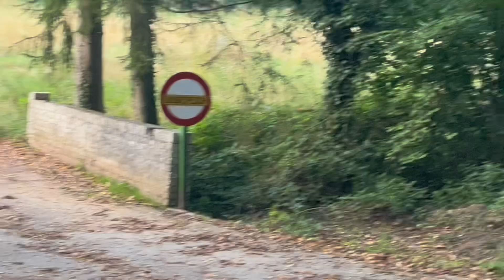Dräi-Däller-Tour (Vëlosummer 2024)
Today, I went to Ettelbruck for this tour which is called "Dräi-Däller-Tour"

This year, the Ministry of Mobility and Public Works of Luxembourg organised the Vëlosummer 2024 again!